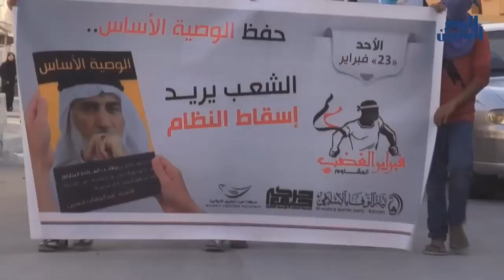وكالة أنباء البحرين اليوم | ٢٥ فبراير٢٠١٤ | الجماهير تحيي ذكرى وصية الاستاذ عبد الوهاب حسين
استذكرت الجماهيرُ يوم َأمس في بلدة النويدرات التوصيات التي شددَ عليها القياديُّ البارز والمؤسسُ لتيار الوفاء الأستاذ عبد الوهاب حسين في ذكراها السنوية ِالثالثة، حيث أكد من فوقِ مِنَصة ِدوار اللؤلؤة على أن اسقاط َالنظام ِالحاكم هو مطلب ٌُممكن.

وحذر بأن دخول َقوى المعارضة في التفاوضِ من أجل إقامة مملكة ٍدستورية سيؤدي إلى تلاشي الزخم ُالثوري.

عبد الوهاب تنبأ بأن السلطة ستفرِضُ إرادَتها على القوى السياسية في حال دخلت هذه القوى في مفاوضات، في إشارةٍ للجمعيات السياسيةِ المعارضة.

الجماهير ُالتي احتشدت في بلدة النويدرات أكدت على التزامِها بتوصياتِ الأستاذ عبد الوهاب وكان ذلك بارزا في الشعارات التي هتفت بها.

قوات ُالنظام المتمركزة حولَ البلدة سارعت إلى قمع المسيرة ِبالغازات الخانقةِ وبالرَصاص الانشطاري حسبَما أظهرت مقاطعُ فيديو.